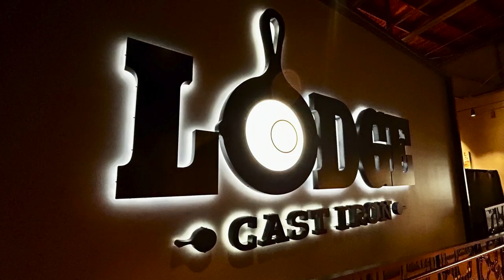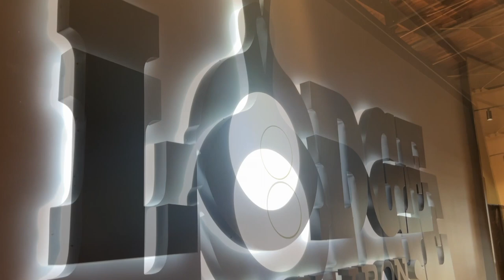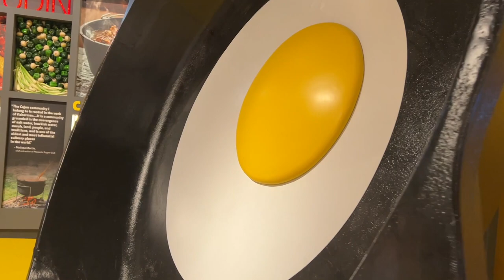The Lodge Museum of Cast Iron • The Worlds Largest Cast Iron • 06-30-2023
The Lodge Museum of Cast Iron in South Pittsburg, Tennessee. Inside they have the Worlds Largest Cast Iron.

Twisted Technology
3819 Rufe Snow Dr #101, North Richland Hills, Texas 76180

Ace Electronics
3210 Antoine Dr Houston Texas 77092

38335 Apollo Pkwy, Unit 4 Willoughby, OH United States 44094

Amazon Shop

My Motorcycle:
2010 Two Tone Ocean Blue & Sandstone Metallic Victory Vision
2008 Harley-Davidson Road Glide
1999 Yamaha Royal Star Venture
1982 Yamaha Virago 750
1974 Yamaha DT250 Enduro
1968 Honda 50 Mini Trail